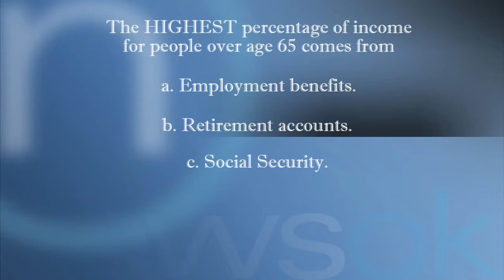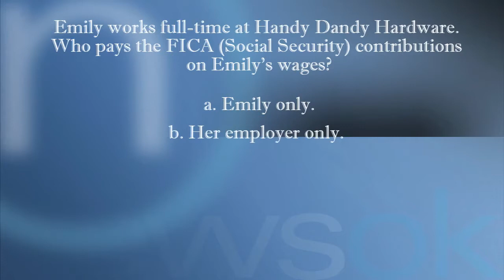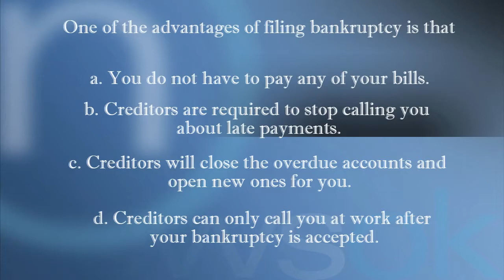Finance Pop Quiz (2014-02-18)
Students are required to know several aspects of personal finance before graduating high school. We tested our colleagues on the subject matter with a pop quiz.